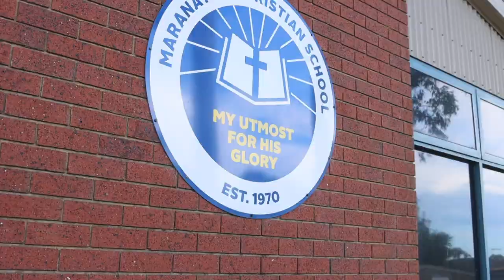Maranatha Christian School Open Day Experience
There is no better way to experience Maranatha’s vibrant and caring Christian community than firsthand.